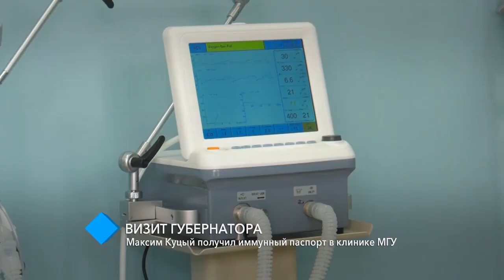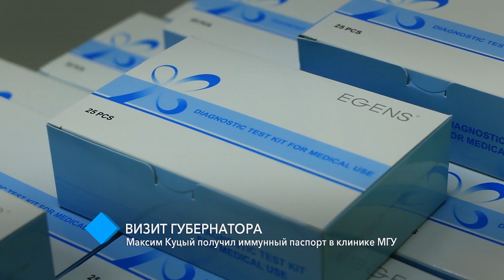Визит губернатора: Максим Куцый получил иммунный паспорт в клинике МГУ